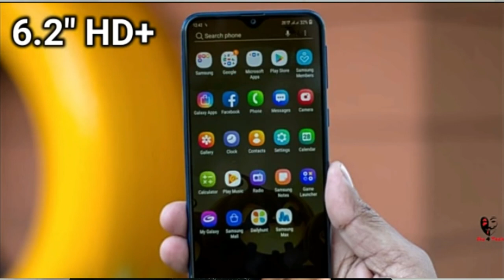Samsung Galaxy m10,m30 Release in india/ samsung m series mobile 2019 in hindi/ urdu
Namaskaar Dosto  me shivam chauhan apka bhut bhut swagat karta hu hamre bastvik tech channel pe , is video mein maine aapse baat ki hai Samsung ke brand new M Series ke baare mein, Galaxy M Series mein Samsung ne aaj do naye phones launch kiye hai Galaxy M10 aur Galaxy M20, Maine aapse is video mein Samsung Galaxy M20 ki unboxing aur first look share kiya hai jaha is phone mein hai 6.3" ka ek FHD+ Display, Samsung Exynos 7904 Processor, Dual rear camera 13MP + 5MP ka aur Infinity V Design Notch jaha hai 8MP ka front Facing Camera. Galaxy M20 ki battery 5000mAh ki hai jaha isme 15W Adaptive Fast Charging ka support bhi available hai. Samsung Galaxy M20 ke do variants hai jaha pe ek hai 3GB RAM + 32GB Storage ke saath aur ek hai 4GBRAM + 64GB Storage ke saath, Galaxy M20 mein aapko ek Triple slot milta hai Memory card aur SIM Cards ke liye aur saath mein USB-C Port hai Charging ke liye. Mujhe umeed hai ki aapko Samsung Galaxy M20 ki yeh unboxing aur first look video pasand aayegi.

Galaxy M20 Price:
3GB + 32GB - 10,990INR
4GB + 64GB - 12,990INR

Galaxy M10 Price:
2GB + 16GB - 7,990INR
3GB + 32GB - 8,990INR
he Samsung Galaxy M10 runs Android 8.1 Oreo, and sports 6.2-inch HD+ display. The phone is powered by 14nm octa-core Exynos 7870 SoC, with 2GB and 3GB of RAM options. It boasts a dual rear camera setup, with a 13-megapixel primary sensor and a 5-megapixel secondary sensor, all powered by a 3,400mAh battery.

The Samsung Galaxy M20 on the other hand also runs Android 8.1 Oreo, and sports a 6.3-inch full-HD+ resolution. Powered by Samsung's Exynos 7885 SoC, it comes in 3GB and 4GB of RAM options. The Galaxy M20 has a dual rear camera setup with a 13-megapixel primary sensor with an f/1.9 aperture and a 5-megapixel secondary sensor with an f/2.2 aperture. It features a massive 5,000mAh battery with fast-charging support.